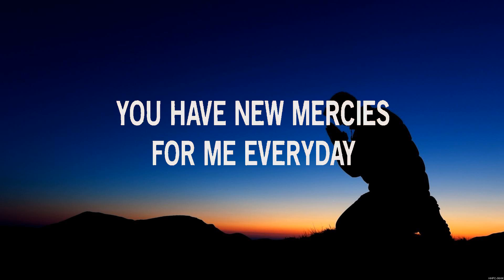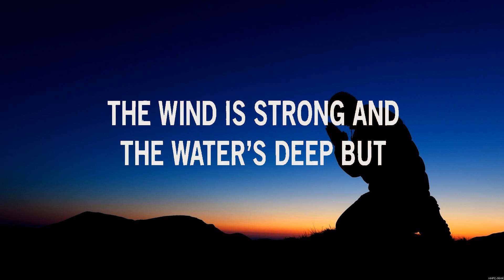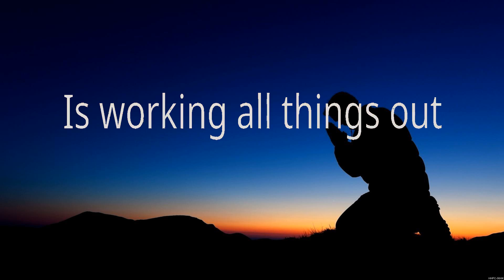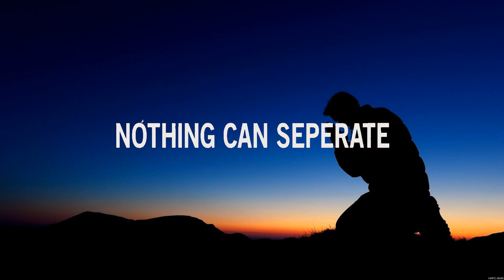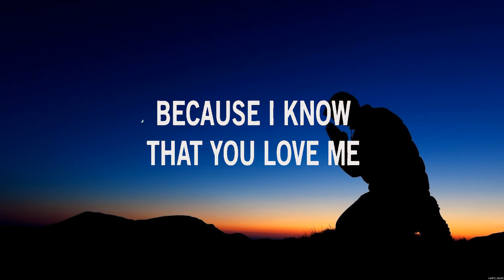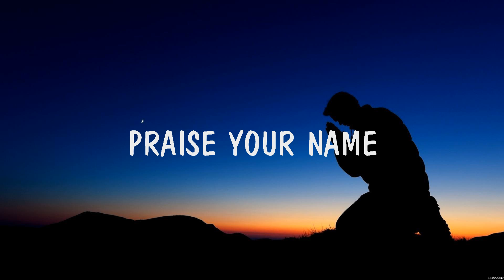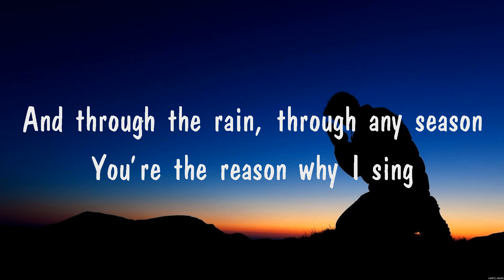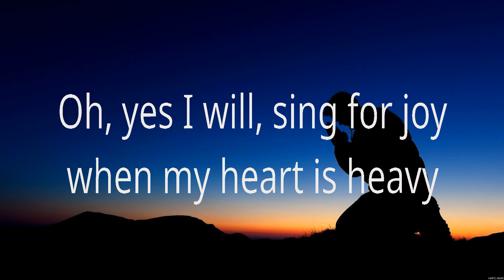Jesus Culture - Your Love Never Fails (Lyrics) Vertical Worship, Jesus Culture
1. Jesus Culture - Your Love Never Fails
2. Vertical Worship - Yes I Will
3. Jesus Culture - Your Love Never Fails
4. Praise Your Name
5. Vertical Worship - Yes I Will